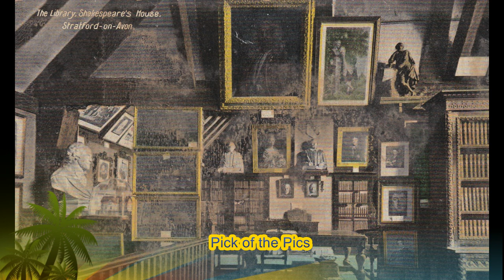Stratford on Avon - People - A Peek into the Past - Old Photo's & Postcards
This collection gives a real glance into the past and gives the impression that all those people in the Video are still with us. Hard to think all have lived their lives and gone before.